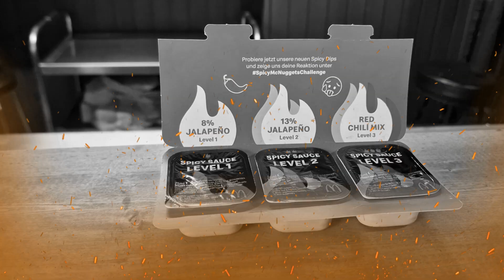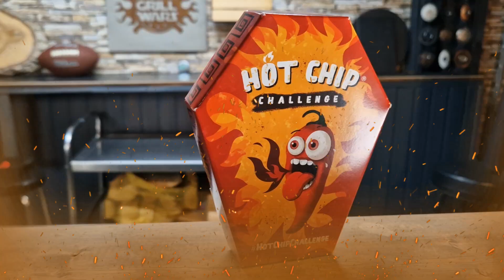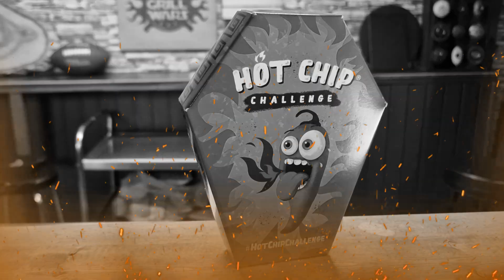Hot as Hell #3 - Hot Sauce + Food Contest|scharfes Essen testen|Eure Einsendungen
In diesem Format testen/probieren wir eure Einsendungen bzw. Nennungen bezüglich der schärfsten Sauce/
Gewürze der Welt. Und um einen besseren Vergleich zu zeigen teste ich nicht allein sondern zusammen
mit DEM Schärfe-Profi in meinem Team - Kameramann/Cutter Steven aka. Valoscor. Er ist hinter den
Kulissen immer "gelangweilt" wenn wir (aus seiner Sicht angeblich) mal ein Gericht in "scharf"
servieren. Deshalb suchen wir mit diesem Format nun "SO LANGE" bis wir DIE SAUCE gefunden haben,
welche auch IHN in die Knie zwingt! Und wie ihr dieser Ausgabe entnehmen könnt...wird es
dieses Format wohl noch ein paar Folgen lang geben...
[EDIT seit Folge #3]
Wir erweitern unseren Testbereich und probieren zukünftig auch allgemeines "HotFood" - eine ausführlichere
Erläuterung erhaltet ihr im Laufe der Folge #3.

Fazit: scharf - schärfer - HOT as HELL ! Hier brennt es nicht "nur" zweimal sondern mind. viermal...

Aufruf:
Du kennst eine Sauce / ein Gewürz bzw. produzierst sogar selbst und bist davon überzeugt, dass
DIES uns in die Knie zwingt? Oder möchtest, dass wir etwas anderes / allgemeines "scharfes" ausprobieren
(Chips, Süßigkeiten, Fertiggerichte etc.) Kontaktiere mich hier als Kommentar oder schreib mich direkt über
Instagram an (Link siehe unten). Wir sind gespannt auf eure Ideen.

Sauce Nr. 2 war ein Urlaubsmitbringsel eines Freundes (Mallorca) - bei Interesse gerne für weitere Infos anschreiben.

SaucenSet Nr. 1 kam aus einer Sonderedition von MC Donalds